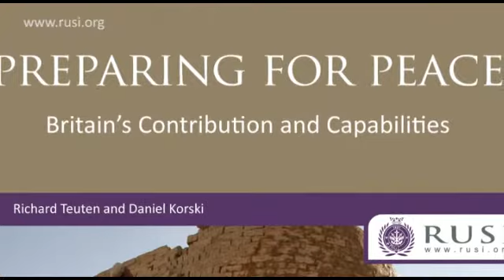Preparing for Peace: Britain's Contribution and Capabilities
Richard Teuten and Daniel Korski, former policymakers at the UK's Stabilisation Unit, introduces their Whitehall Paper assessing Britain's ability to meet its commitment to conflict prevention and long-term stabilisation in today's failed states. Identifying a mismatch between ambitions and resources, the paper includes recommendations for change and considerations for the future.